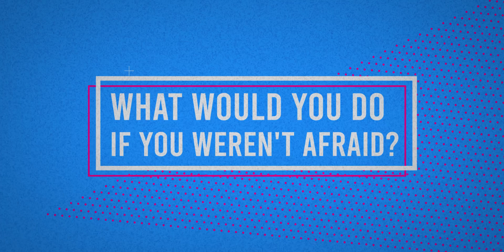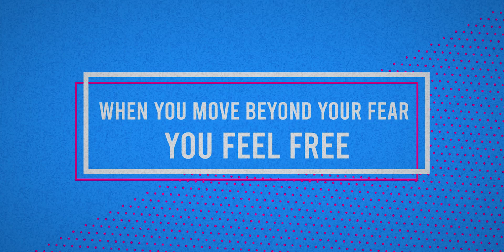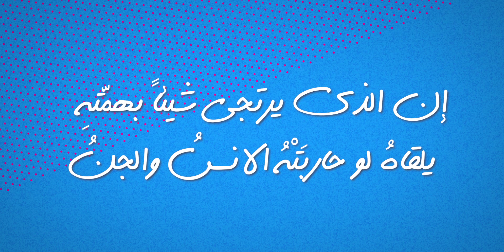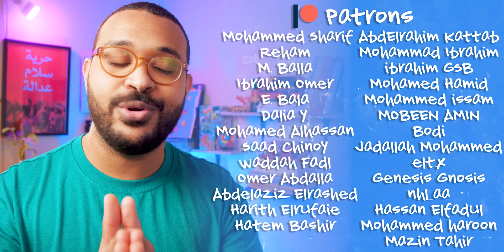الخوف مانعنا نعمل شنو؟